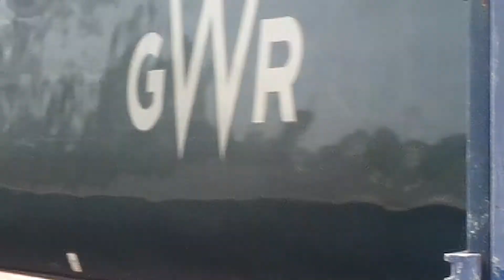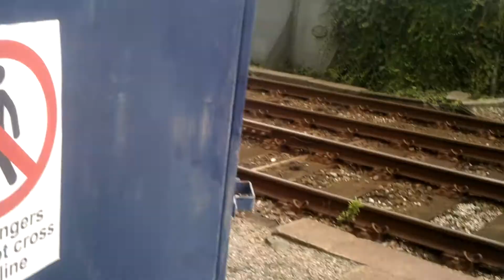saltash station trains